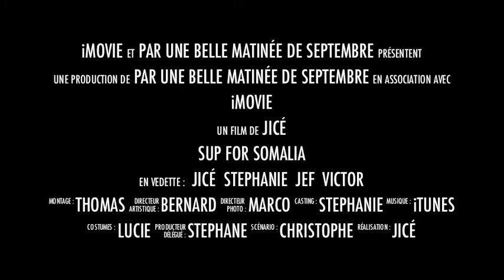SUP for SOMALIA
Pour soutenir les enfants de Somalie.